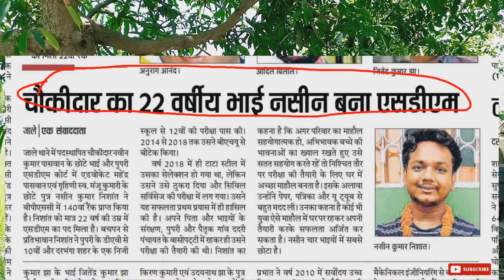बिना कोचिंग किए सबसे युवा Deputy Collector की रणनीति जानें | Notes, Booklist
Students window congratulate to Nasin Kumar Nishant

➡️ If you want to support my hard work then you can donate at my UPI ID:- studentswindow@ybl

Nasin Kumar Nishant Sir (Age-22) who is youngest deputy collector ever in the history of Bihar, Sir is also IITian he is graduate from BHU. Sir is very dedicated and passionate towards his dream, he is very hard worker he has never taken coaching for civil services. He will share his strategy for all you.

➡️Call for Low Cost and Best PG